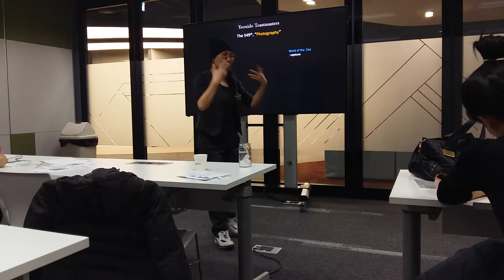20171215- YTM549th- Hana Lee's CC#1(3rd)- 'My 6 Early Bird Killer Tips & One New Year's Resolution'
20171215- YTM549th(Yeouido Toastmasters Club)- Hana Lee's CC#1(3rd)- 'My 6 Early Bird Killer Tips & One New Year's Resolution'(Script)

Good evening ytmers and welcome guests!

Are you an Early bird or a Night Owl? Early Bird? Night Owl? I am an Early Bird.

As you know, most successful people around the world are 'early birds', right?

Why? As you know, because of the proverb, 'The early bird catches the worm!'

I've been an early bird who wakes up at 3:50 a.m. for over 10 years until now.

But on weekends sometimes I have some more sleep in the morning for my rest.

Today I'd like to introduce and share the 6 killer tips for "Early Bird" with you all. They all came from my before many experiences,

Who wants to be an early bird? Anybody? I am sure they will be very beneficial for you.

1. Before, for over 10 years, my job was calling to my students to check their English studying early in the morning before they go to school everyday.

My this long time job changed my constitution(칸스터튜션) from a night owl to an early bird completely. So getting an early bird job is the most powerful early bird killer tip.

2. Put your alarm on the place a little far from your bed.

Then every morning, when it rings, you have to walk there to turn it off.

While walking, you can completely wake up.

3. I've been a member of an 6 a.m. swimming class for over 3 years until now.

Like me, register for an early morning time class of any exercise institute like swimming or health club, etc., paying your money.

Then it will forcefully push and help you wake up early in the morning to join the class.

4. Challenge to waking up at earlier time than your now waking up time, if you were already accustomed to that.

For example, if your now waking up time is 7 a.m., challenge to 6:40 a.m., 20 minutes earlier, etc.

Challenge again and again until you can get your satisfactory(쌔리스팩터리) waking up time.

In my case finally my waking up time could be fixed at 3:50 a.m. firmly through a few times of my challenging before.

5. Go to bed at the same time regularly every night. It is a very important factor.

Why? Because If you go to bed too late irregularly, your biorhythm(생체리듬) will be broken, and it will cause you never to wake up early.

6. Take a nap.

Experts said that taking a nap for about 10 minutes during the daytime is the same with sleeping for one hour at night.

In my case, in stead of taking a nap during the daytime, my dozing off for some time after eating dinner everyday makes me very refreshed and never feel tired all day long.

If you become an early bird, you will feel your one day seems to be much longer, and also you can use your morning time very usefully and very effectively like me.

I am sure it will make your life much happier and much more enjoyable.

As one of my new year's resolutions, I really hope my long time early bird habit keep going on very well, in new year, 2018, too, without appearing my any laziness at all.

(Soonyoung's Eval-Hana Lee's CC#1(3rd)-'My 6 Early Bird Killer Tips & One New Year's Resolution')